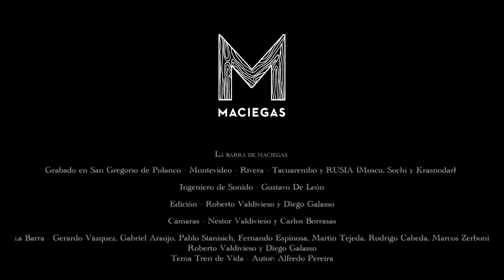Maciegas - Tren de Vida